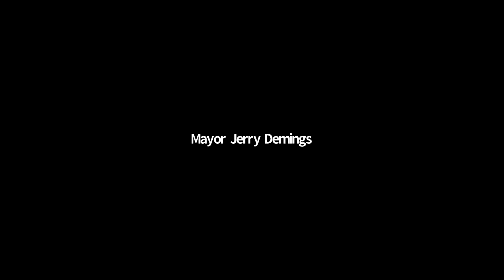USC Shoah Foundation - Official Partners for the Holocaust Museum for Hope & Humanity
Earlier today the Holocaust Center held a news conference to announce one of the most significant steps forward since its founding. We are grateful to share with you that we are partnering with USC Shoah Foundation – The Institute for Visual History and Education to design and develop a unique immersive museum experience for our new Holocaust Museum for Hope & Humanity planned for downtown Orlando.

It marks the first time USC Shoah Foundation, a world leader in testimony-based research, education and interactive experiences, has teamed with a Holocaust museum to design and implement a ground-up and permanent museum-wide exhibition.

The USC Shoah Foundation team, led by Finci-Viterbi Executive Director and UNESCO Chair on Genocide Education Dr. Stephen Smith, said, “For the first time, the eyewitness accounts of the survivors will form the beating heart of a museum dedicated to sharing their stories. We are excited to work with the Holocaust Memorial Resource & Education Center of Florida to conceptualize groundbreaking experiences that inspire visitors living in and visiting Orlando for years to come. A recent study shows experiencing the stories of witnesses and survivors is one of the most effective ways to educate about the Holocaust.”